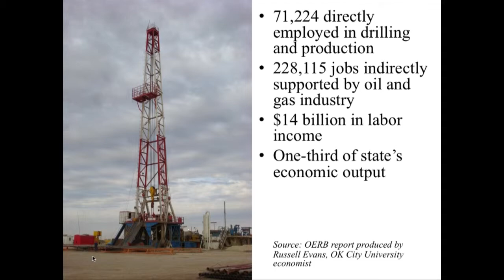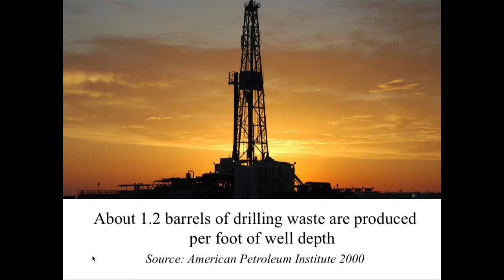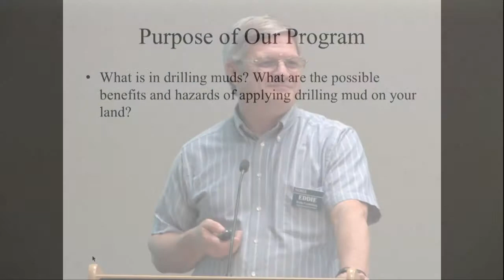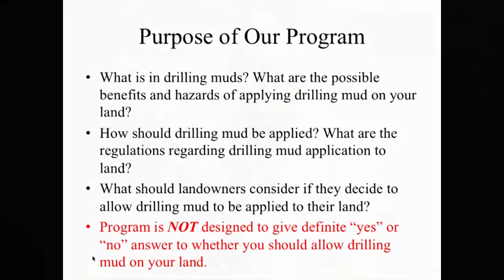Land Application of Drilling Mud: Seminar Introduction; Eddie Funderburg, Ed.D.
Eddie Funderburg, Ed.D., Senior Soils and Crops Consultant for the Noble Foundation, introduces the Land Application of Drilling Mud seminar hosted by The Samuel Roberts Noble Foundation on May 23, 2013 in Ardmore, Okla.

Drilling fluid (mud) is a by-product of oil and gas drilling. The drilling process produces barrels of the fluid that must be handled in a safe and environmentally friendly manner. One method is to apply it on agricultural land. Each landowner should consider many factors when making the decision about whether or not to allow drilling mud application to his/her land.

Other  speakers and topics from this seminar:
Sam Feagley, Ph.D., Professor and State Soil Environmental Specialist, Texas A&M University

Mike Moore, Hydrologist, Oklahoma Corporation Commission

Trae Gray, Attorney
"Legal Considerations for Landowners Agreeing to Allow the Application of Drilling Mud to Agricultural Land."